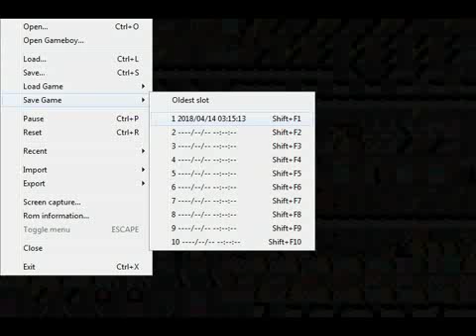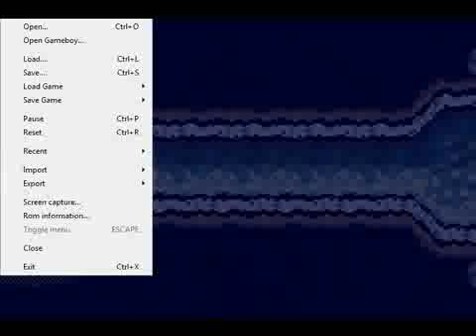Yoshi Island - Seria bom continuar com os ovões